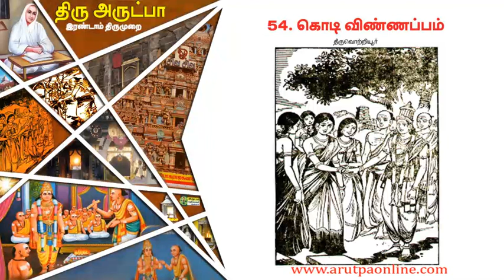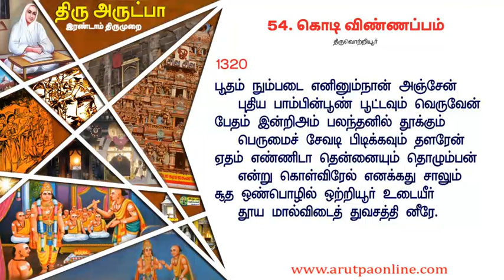கொடி விண்ணப்பம் | மாலை ஒன்று | Vallalar thiruvarutpa songs | வள்ளலார் திருஅருட்பா பாடல்கள்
திருவருட்பா | இரண்டாம் திருமுறை | கொடி விண்ணப்பம் | மாலை ஒன்று | Vallalar thiruvarutpa songs | வள்ளலார் திருஅருட்பா பாடல்கள்

எல்லா உயிர்களும் இன்புற்று வாழ்க!
வள்ளல் மலரடி வாழ்க! வாழ்க!!
குருவே சரணம்! குருவே துணை!

எங்களது சன்மார்க்கப் பணிகள் நடைபெறும் இடங்கள்

அருள் திரு குரு பாபு சாது ஐயா அவர்கள்,
அருட்பெருஞ்ஜோதி வள்ளலார் அறக்கட்டளை,

வள்ளலார் சமரச சுத்த சன்மார்க்க சத்திய சங்கம்,
552/6A, கோசாலை கிராமம்,
(வாயுலிங்கம் எதிரில்,
கிரிவலப் பாதை),
அடிஅண்ணாமலை அஞ்சள்,
திருவண்ணாமலை - 606604.

அருட்பெருஞ்ஜோதி ஆலயம்,
பெருமாள் மலை அடிவாரம்,
அர்த்தநாரிபாளையம் - 642 007
ரெட்டியாரூர் (post)
பொள்ளாச்சி,
கோவை மாவட்டம்.

வள்ளலார் சன்மார்க்க சங்கம்,
கொடைக்கானல் பிரிவு ரோடு,
கிரிவலப்பாதை,
பழனி - 624601
திண்டுக்கல் மாவட்டம்.

எங்களது மற்ற
Youtube channel கள்